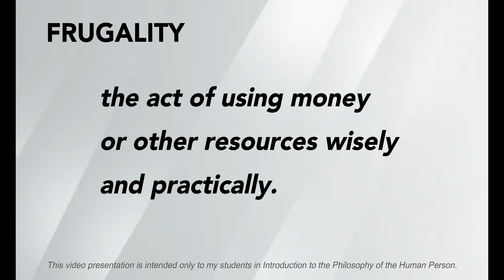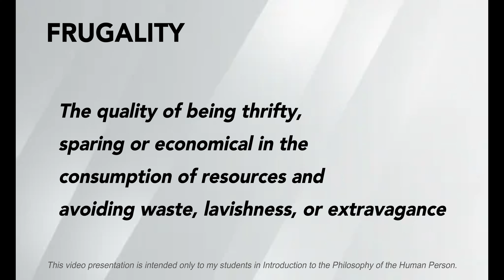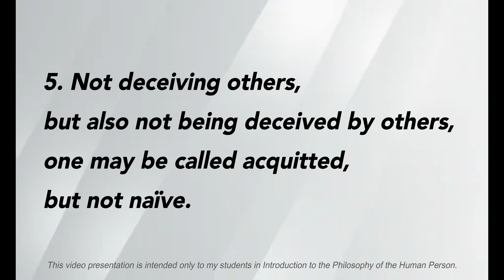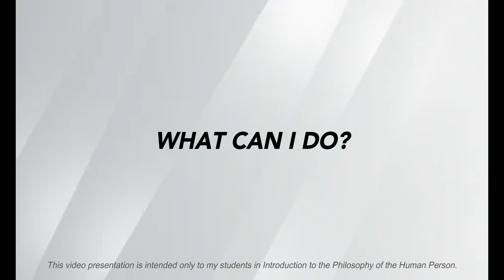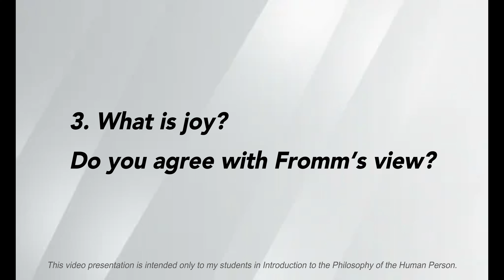Prudence & Frugality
This video presentation is intended only to my students who are in distant learning modality.